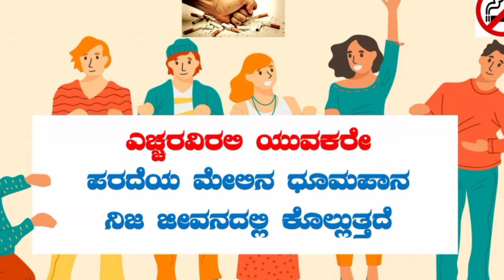*ವಿಶ್ವ ತಂಬಾಕು ರಹಿತ ದಿನಾಚರಣೆ* 2024 .MAY 31.ಉತ್ತಮ ಸಂದೇಶಗಳು.DHFW KOPPAL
GURURAJ HM